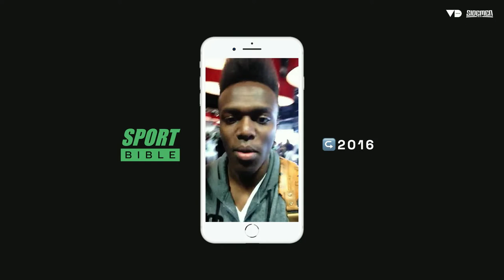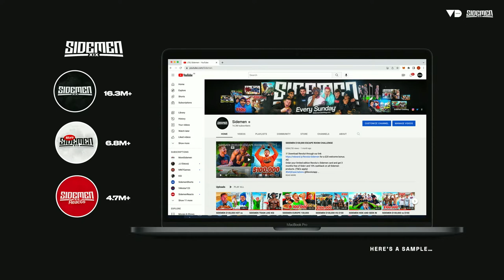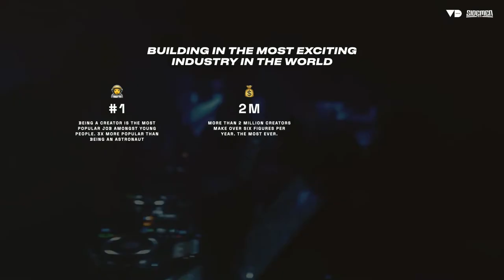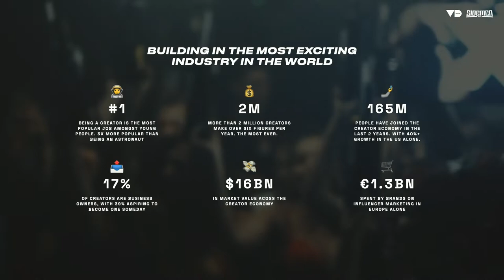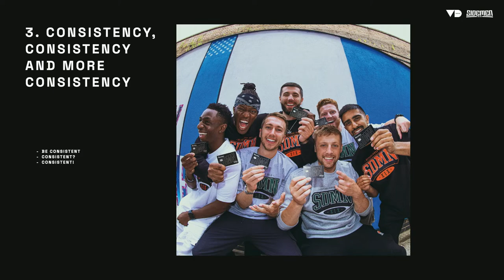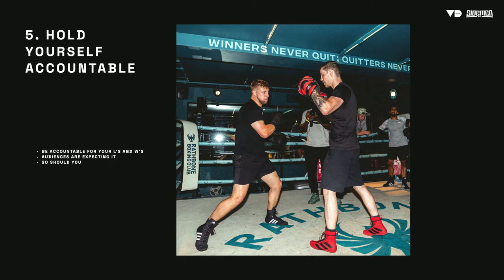Entrepreneur Jordan Schwarzenberger talks about his story becoming manager of The Sidemen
Jordan Schwarzenberger is only 25 years old but has already accomplished a lot. After working for VICE, LADbible and YMU, he founded Arcade Media in 2021 and is since then manager of The Sidemen, Europe`s biggest YouTube collective. In September 2022, Jordan stood on stage at the VideoDays Festival talking about the start of his career at VICE and LADbible as well as challenges and milestones on his way to become the manager of one the most successful creators in Europe.

Chapters
00:00 Introduction
01:19 The Sidemen phenomenon
03:35 Who are The Sidemen?
08:04 The creator economy
09:23 The Sidemen brands
10:58 The 7 golden rules
17:28 The #1 secret sauce to success
19:34 Questions from the audience

Around 1000 people and over 400 creators, came to the VideoDays Festival in Cologne. 100 speakers performed on 3 stages and held Keynotes, Panel-Talks or Masterclasses about socially relevant topics, through the course of 2 days.